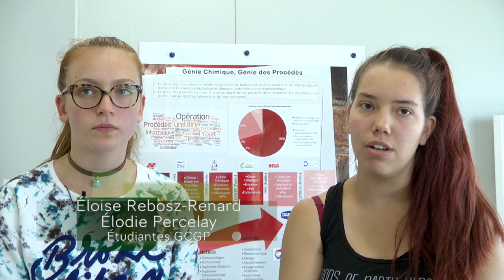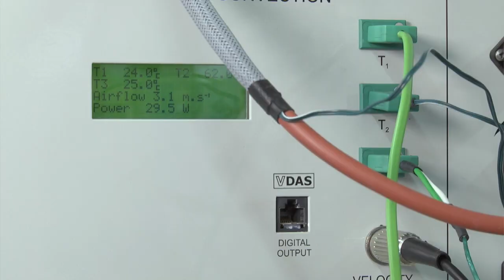DUT Génie chimique - génie des procédés, option bio-procédés (GCGP) : Présentation (Version longue)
Le Génie Chimique ou Génie des Procédés est la mise en oeuvre industrielle des procédés de transformation de la matière et de l'énergie. Il regroupe l'ensemble des techniques chimiques, physiques et biochimiques appliquées à cet effet.